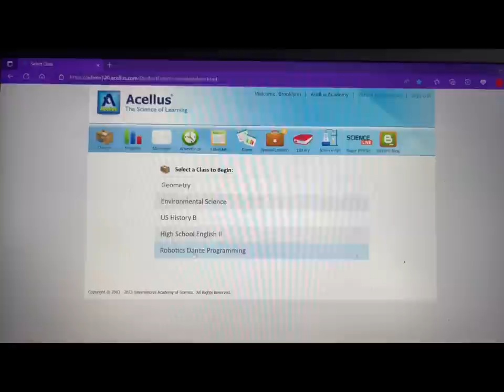Worlds Vlog 2023! (world champs)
Vlogging with senior elite for worlds, world champs.